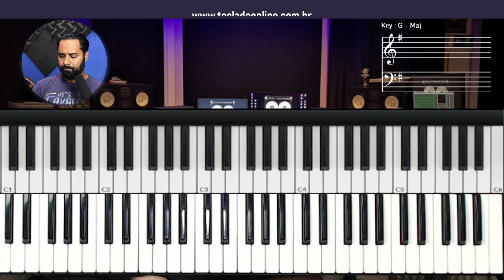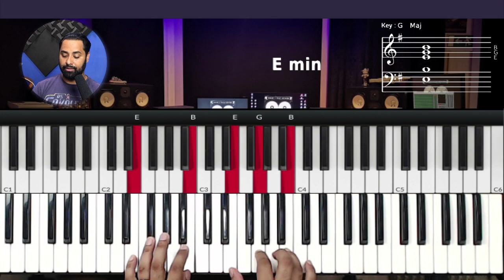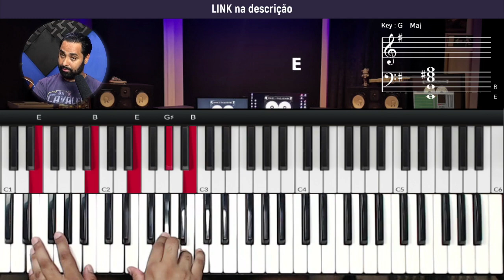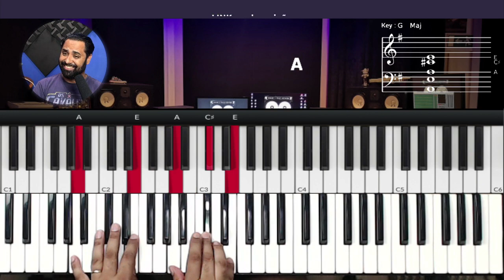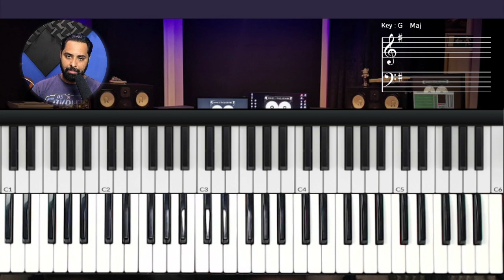Como mudar o tom de uma musica usando graus - Aula de Teclado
como usar os graus no teclado
graus no teclado
tutorial mudar o tom teclado
tutorial como mudar o tom  no teclado
tonalidade e graus no teclado
mudar o tom no teclado
piano
tutorial de teclado